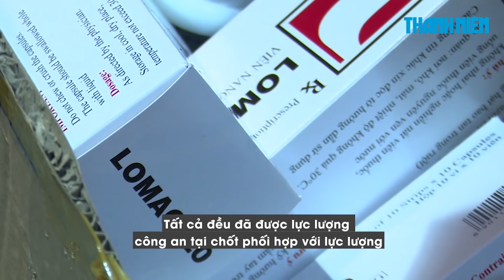Chặn đứng hàng loạt xe tải luồng xanh chở hàng lậu trên quốc lộ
Lực lượng trực chốt kiểm dịch Covid-19 tỉnh Tiền Giang tại khu vực trạm thu phí cầu Mỹ Lợi cho biết đã phát hiện nhiều xe tải luồng xanh chở hàng lậu trên quốc lộ 50 từ hướng Long An qua Tiền Giang.

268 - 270 Nguyễn Đình Chiểu, Phường Võ Thị Sáu, Q.3, TP HCM